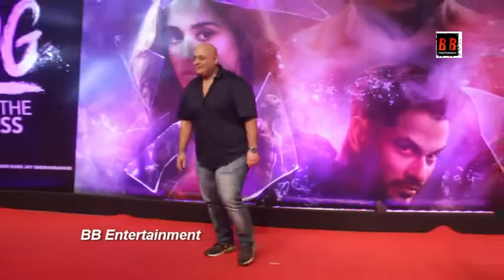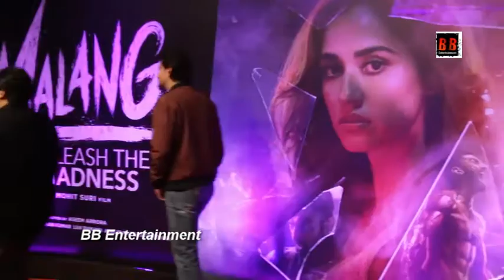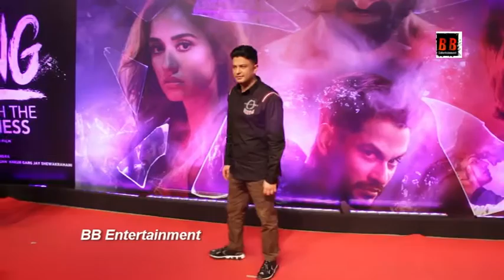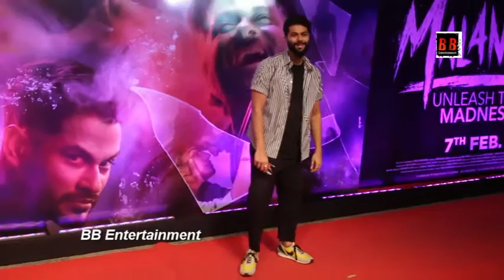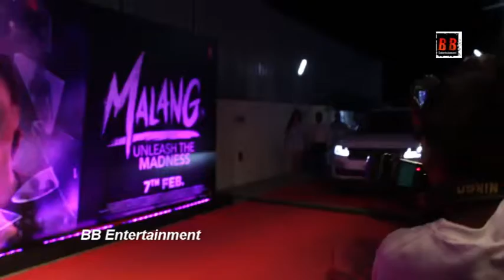Special Screening of Malang